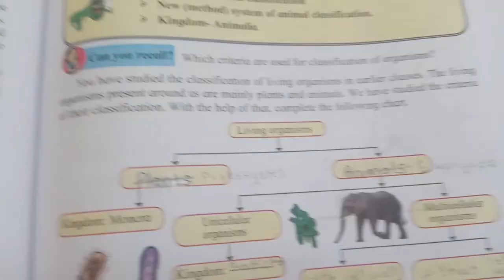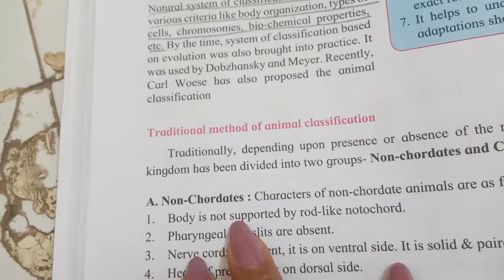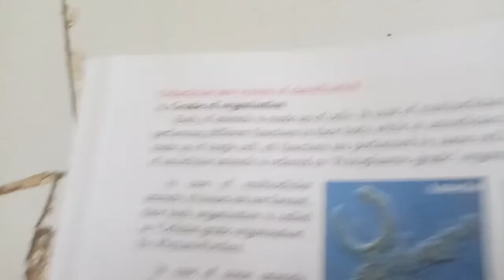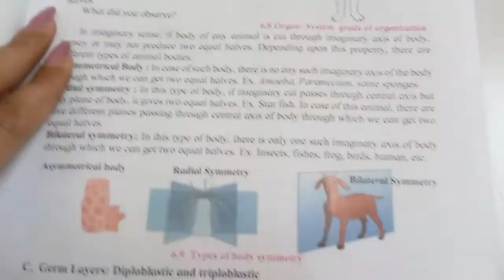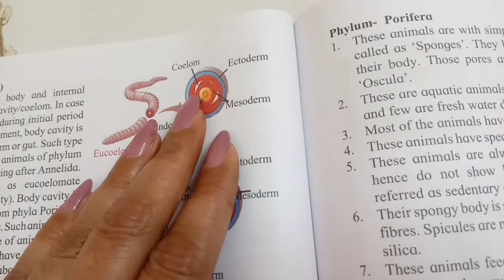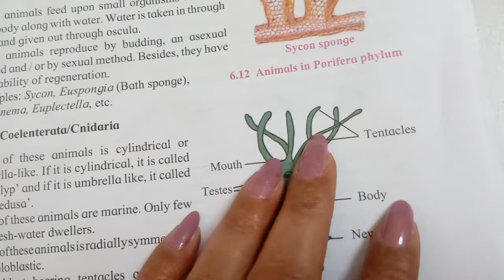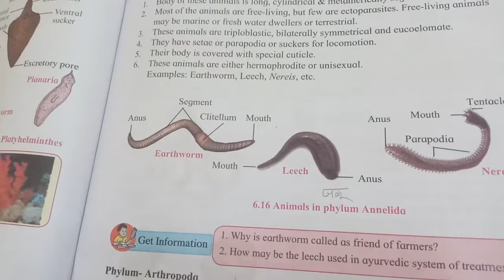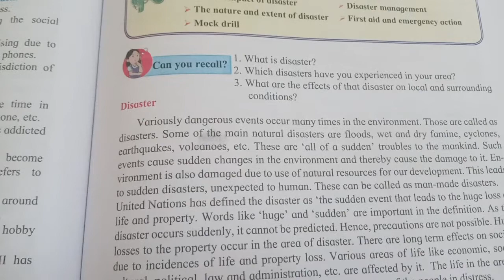10th Std, 6th ANIMAL CLASSIFICATION REVISION 🤩👍🏻💯